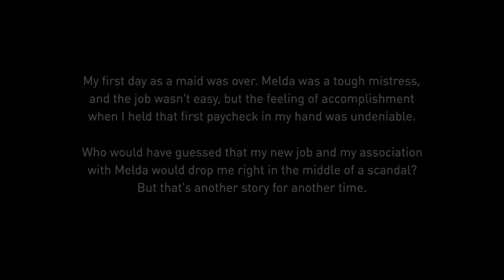THE PERVERT MADAM!!! | Gravity Rush: Remastered Part 5 | Those Guys Gaming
She's getting that manhole treatment.